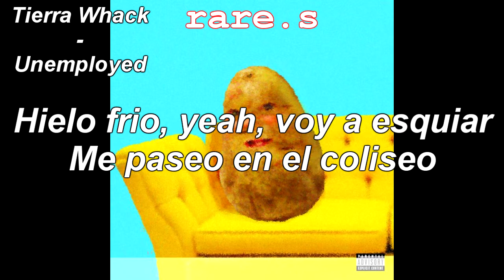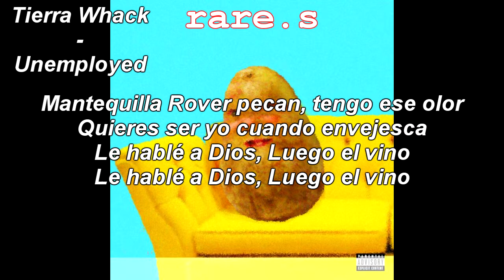Tierra Whack-Unemployed | Subtitulado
SUB POR RARE.S